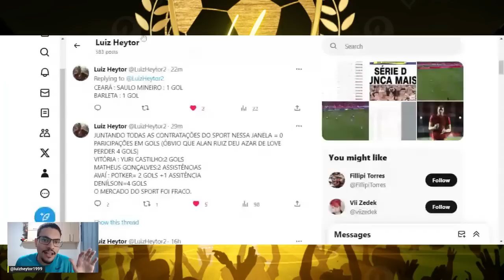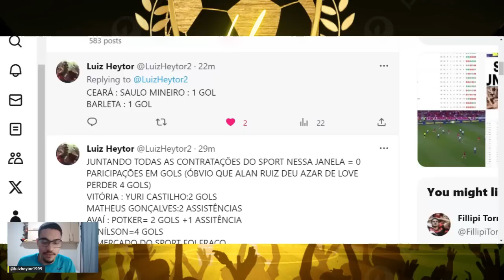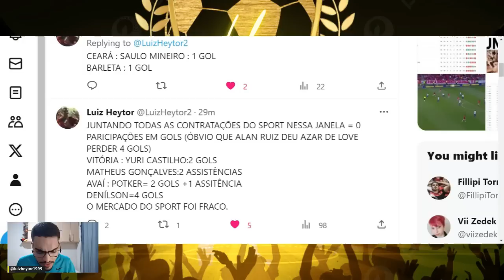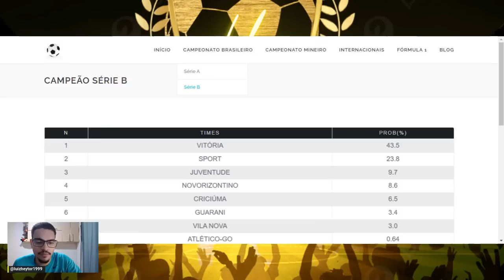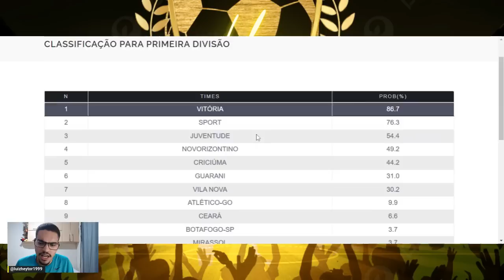😱🤣TODO JOGADOR É BURRO CRAVOU IURY CASTILHO!🤬MERCADO DO VITÓRIA ,CEARÁ E SPORT ATÉ AGORA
Iury Castilho projeta jogo com Atlético-GO e brinca sobre acesso: "Isso é para matemático"
Atacante tem duas bolas nas redes pelo Rubro-Negro e foi titular nas últimas três partidas: "Graças a Deus tem sido um começo muito bom"

JUNTANDO TODAS AS CONTRATAÇÕES DO SPORT NESSA JANELA = 0 PARICIPAÇÕES EM GOLS (ÓBVIO QUE ALAN RUIZ DEU AZAR DE LOVE PERDER 4 GOLS)
VITÓRIA : YURI CASTILHO:2 GOLS
MATHEUS GONÇALVES:2 ASSISTÊNCIAS
AVAÍ : POTKER= 2 GOLS +1 ASSITÊNCIA
DENÍLSON=4 GOLS
O MERCADO DO SPORT FOI FRACO.